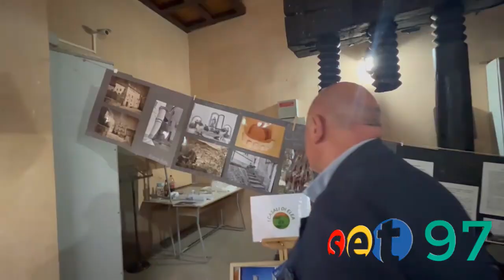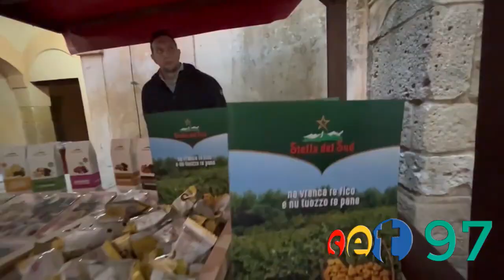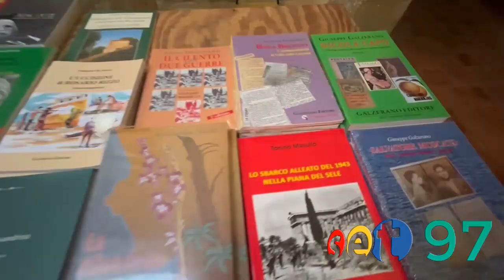Ascea, al via la manifestazione "Le Vie dell'Olio": le parole degli amministratori locali